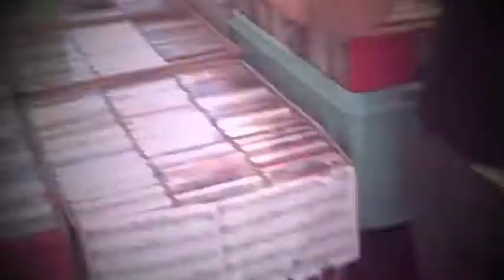Bon anniversaire Paul ! Jalles House Rock 2013